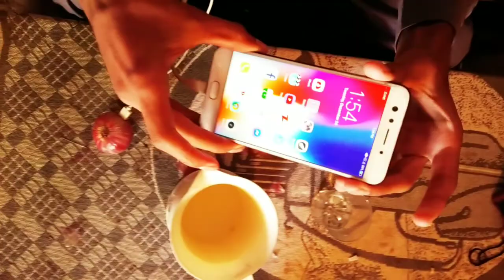Experimemt: Mobile Charging With Onion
Mobile Charging With Onion with very simple method watch video and enjoy it...